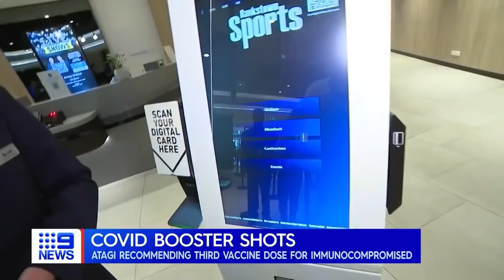COVID-19 booster shots available soon, Tony Abbott slams China’s aggression | 9 News Australia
COVID-19 booster shots will be made available to some Australians next week with half a million people eligible for the third dose. Former Australian Prime Minister Tony Abbott has slammed China's aggression towards Taiwan during a landmark speech today.